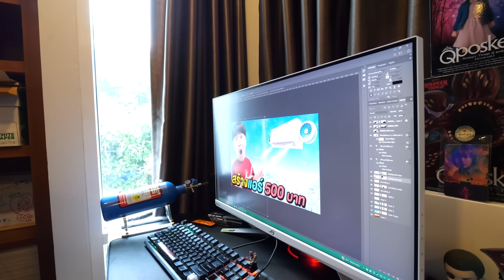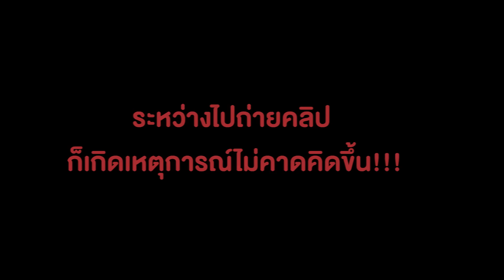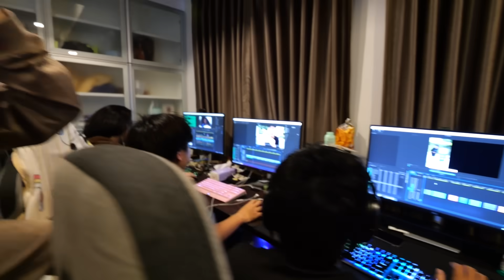ผมขอลาออกจากการเป็น CEO ครับ…